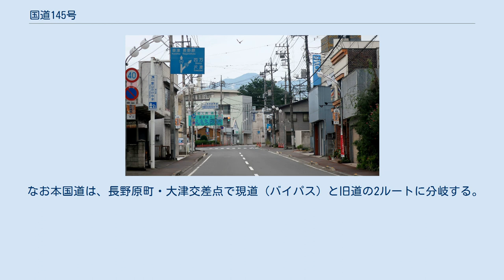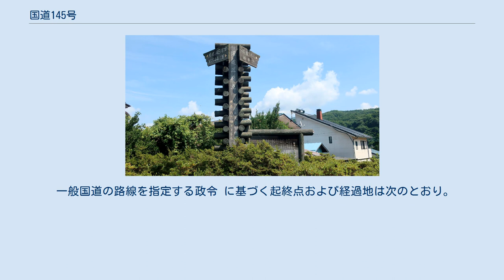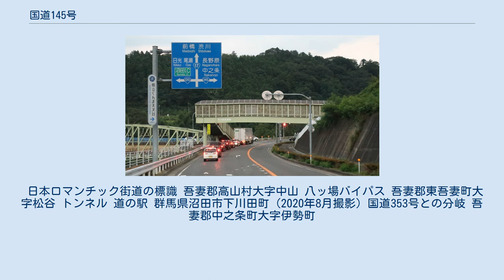国道145号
起点の国道三起点の案内塔 吾妻郡長野原町　羽根尾交差点 国道145号　終点 群馬県沼田市　下川田町交差点 国道145号（こくどう145ごう）は、群馬県吾妻郡長野原町から沼田市に至る一般国道である。
 吾妻郡長野原町大字長野原 (2020年8月撮影) 起点の群馬県長野原町羽根尾から中之条町を経由しながら東進し、中之条町伊勢町までは、吾妻川やJR東日本吾妻線とほぼ並行しながら道路は走る。
 中之条町伊勢町からは両者から離れ、高山村や権現峠を経由したのち、終点である、沼田市下川田町の国道17号交点に至る路線であり、全線群馬県内のみを走る。
 なお本国道は、長野原町・大津交差点で現道（バイパス）と旧道の2ルートに分岐する。
長野原町・大津交差点から東吾妻町松谷までを結ぶ旧道は、八ッ場ダムの完成により一部区間がダム湖（八ッ場あがつま湖）に水没し分断されることになるため、付替道路としてバイパスが建設され、2011年12月にバイパスが全線開通した。
これにより2014年11月からは、長野原町を通過する旧道の一部区間が供用廃止・通行止めとなり、以降ダム完成までの間は工事車両用の道路として使用された。
 一般国道の路線を指定する政令 に基づく起終点および経過地は次のとおり。
 日本ロマンチック街道の標識 吾妻郡高山村大字中山 八ッ場バイパス 吾妻郡東吾妻町大字松谷 トンネル 道の駅 群馬県沼田市下川田町 (2020年8月撮影) 国道353号との分岐 吾妻郡中之条町大字伊勢町